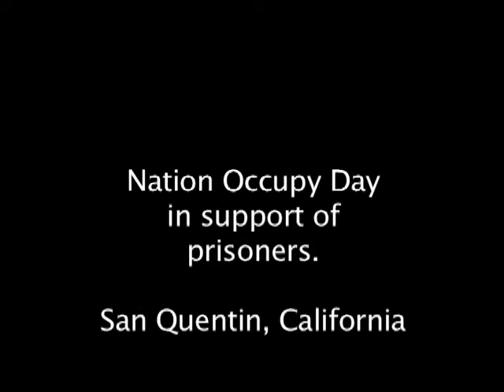National Day of Occupy In Support of Prisoners - San Quentin, CA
Josh Fattal, Shane Bauer and Sarah Shourd talk about their experiences in an Iranian Prison and the horrors of solitary confinement. Their call for an end to solitary confinement was echoed by other speakers as well.